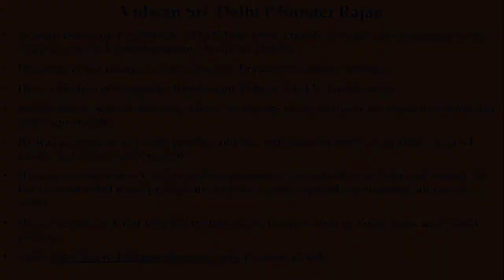Feature a Guru segment - Vid Delhi P Sunder Rajan - RTP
Vidwan Sri Delhi P Sunder Rajan is a world renowned vocalist and violinist hailing from the lineage of Flute Maestro Brahmasri Sarabha Sastrigal. He presented a short segment on the most important aspects of Ragam-Thanam-Pallavi for our young students in CCC as part of our Feature-A-Guru series in June 2020.